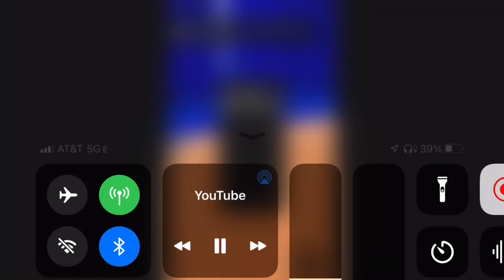I played NBA2k24 early!